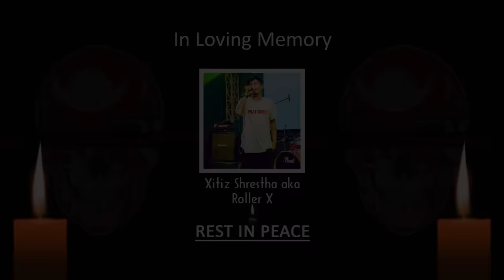A.N.T.F (Round 4) G-Bob Vs Sixnem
In Loving Memory of RollerX

ANTF( ALL Nepal Thugs Family)  is an event management and audio/video recording company, focused on building new artists and giving artists a new platform. " Hoodbazi" is our first debutant rap battle event with one lakh first prize, organised successfully by ANTF( All Nepal Thugs Family).

Big thanks and huge shoutouts  to Nimsang, RollerX and Lazy Izy for providing their amazing beats.

We are really grateful for Sandesh Karki Aka Liberty Beats for providing beats for final battle.

A humble gratitude for our dearest judges.
- Hakim dai
- Duke dai
- Lay Zy

Thousands gratitude for our hosts
- Alish Nepking
-Dong
- Kavi G

Hoodbazi Semi Final

Sound Technician - Bibek Pokhrel

Make-up Artist- Sona Moktan Lama

Venue:  Three Wise Monkey
Organiser : Maya Pub London( Shiwan Pun Dai) ,and  Gombu D Sherpa( USA )
Event management : Ashish Subedi
Promoter: Finjo Sherpa and Bikkey Newwar